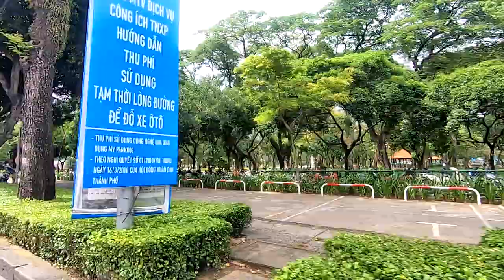Tìm về Nhà xưa 14 Nguyễn Văn Mai Tân Định Quân 1 Sài Gòn